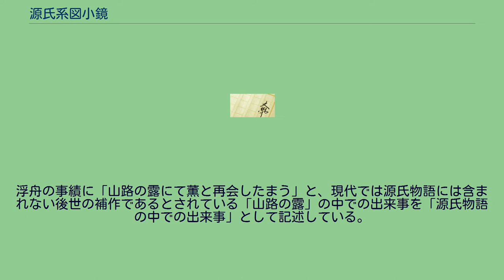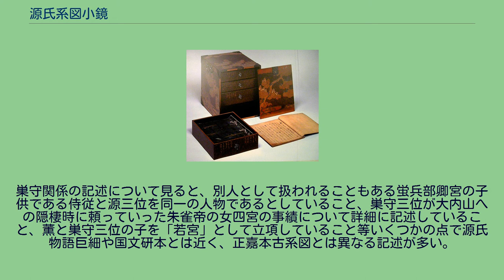源氏系図小鏡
源氏系図小鏡（げんじけいずこかがみ）とは、古系図に分類される源氏物語系図の一つ。
巣守関係の記述を持った古系図の一つであり、血縁関係までを全て文章で表すという特色を持つ。
全般的に「とぞ」「という」などといった伝聞的表現を持った記述が多く、「巣守」巻等を含んだ源氏物語本文を直接参照して作成されたのではなく、巣守関係の記述を持っている古系図・梗概書・注釈書等に基づいて記述したのでは無いかと考えられている。
浮舟の事績に「山路の露にて薫と再会したまう」と、現代では源氏物語には含まれない後世の補作であるとされている「山路の露」の中での出来事を「源氏物語の中での出来事」として記述している。
巣守関係の記述について見ると、別人として扱われることもある蛍兵部卿宮の子供である侍従と源三位を同一の人物であるとしていること、巣守三位が大内山への隠棲時に頼っていった朱雀帝の女四宮の事績について詳細に記述していること、薫と巣守三位の子を「若宮」として立項していること等いくつかの点で源氏物語巨細や国文研本とは近く、正嘉本古系図とは異なる記述が多い。
いくつかの伝本が確認されているが表題も異なっているものが多く、内容の異なりも大小さまざまである。